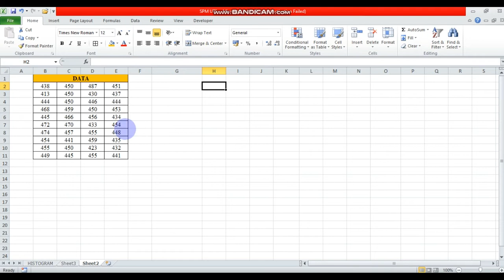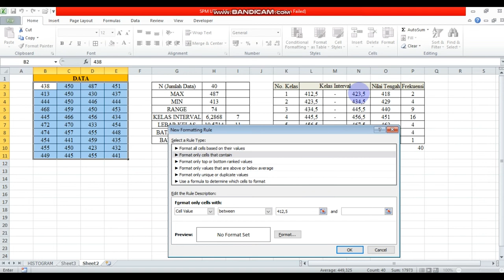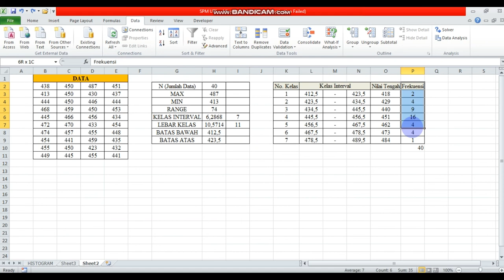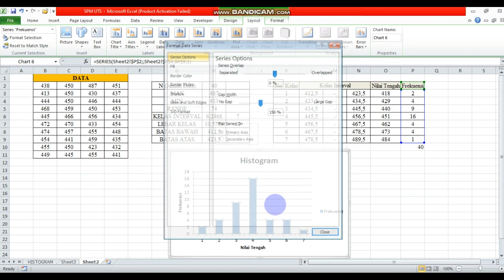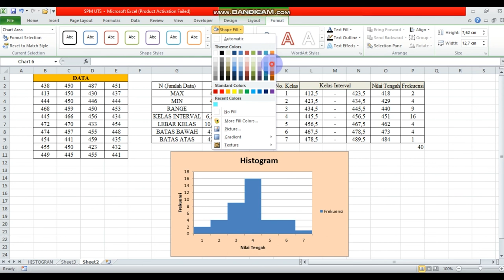Cara Membuat Histogram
Editor by : Bogyx Hendra Christian